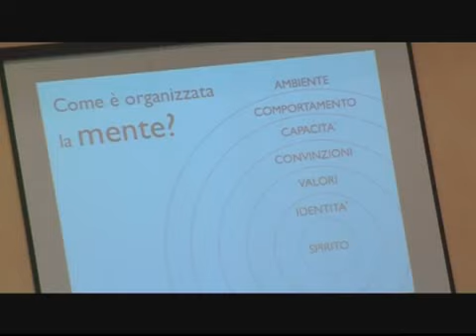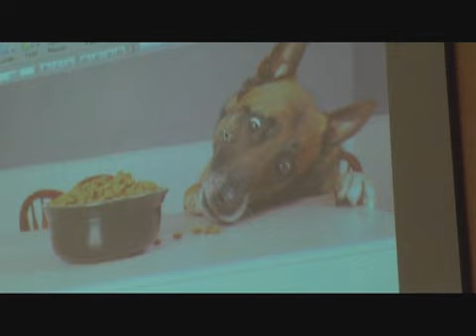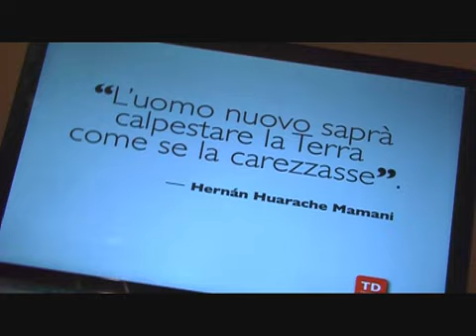Corso Educatori Cinofili ThinkDog | Primo giorno con Angelo Vaira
Nel video Angelo Vaira conduce la giornata Ascolta il Tuo Cane. I partecipanti vengono trascinati nel mondo del cane, in un continuo intrecciarsi di dimostrazioni, risate e spiegazioni sulla mente del cane.